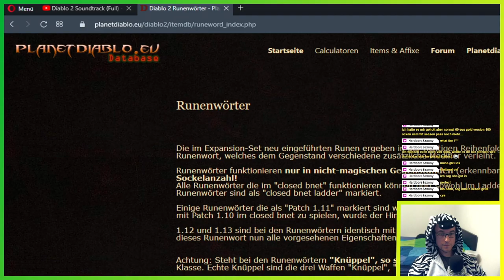BOOBIES! Andariel ▬ Diablo 2: Lord of Destruction ▬ Koop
Alle spielen jetzt Diablo 2: Resurrected und da Lumi Diablo 2 liebt und ich noch nie D2 wirklich durch geschafft habe, dachte ich, dass ich mal versuche endlich auch mal alles durchzuspielen. Lumi geht dabei auf einen Nostalgie-Trip und unterstützt mich mit ihrer Amazone. Ich habe mich für die Assasine entschieden.